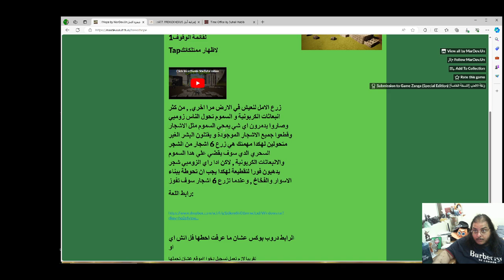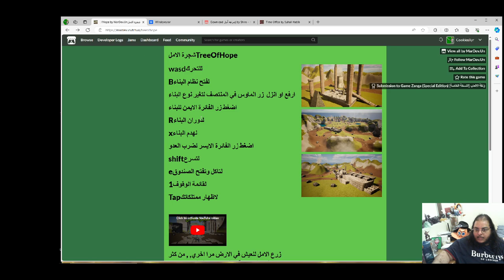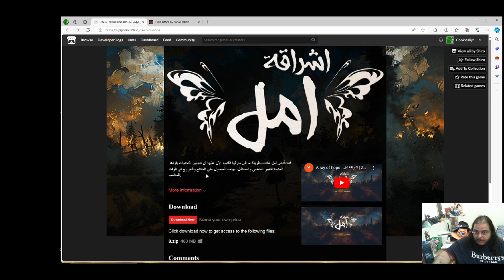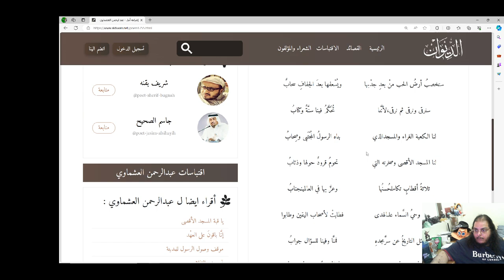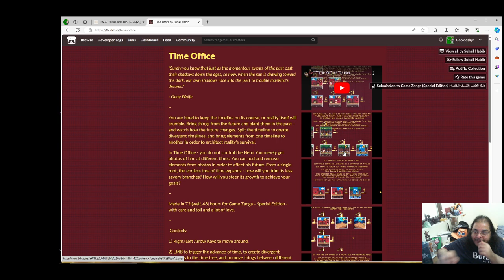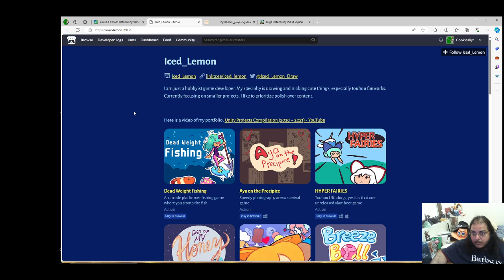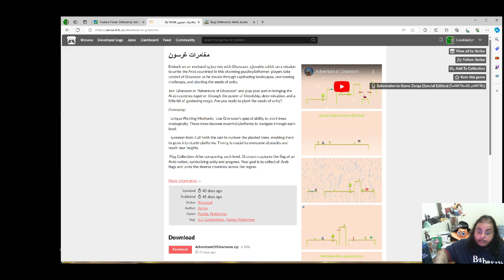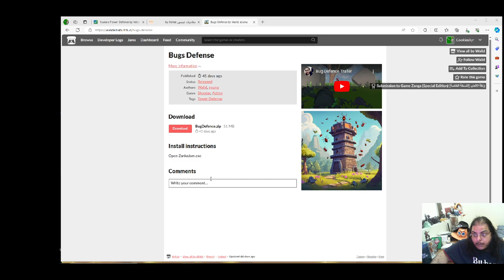إختبار العاب زنقا النسخة الخاصة - الحلقة 11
في هذا الفيدوا بنختبر الألعاب التالية:-

شجرة الامل TreeOfHope - 00:00
by MarDev.Un

إشراقة أمل - 13:30
by Shiro, hamza obaidat, ShadowMist477, FREXICKNEXUS

Time Office - 28:42 (didn't work)
by Suhail Habib

Yuuka's Flower Defence - 31:54
by Valon, Iced lemon and morsch

مغامرات غرسون - 41:37
by Xerise

Bugs Defense - 49:51
by Walid